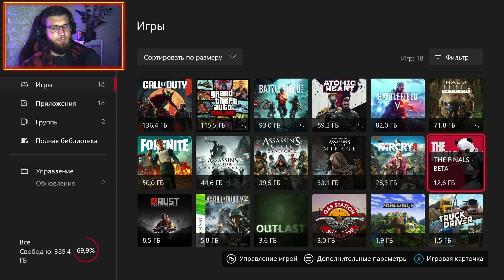THE FINALS | XBOX SERIES S | 1080p 60 FPS | НОВЫЙ ФОРТНАЙТ?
Сегодня Мы с Вами посмотрим как работает игра THE FINALS на XBOX SERIES S в 1080p 60 FPS!
Узнаем что нам приготовили нового разработчики и как играется теперь!
👴 Всем привет, меня зовут Костя! Мне 25 лет!
🇺🇦 Я живу в Украине, город Киев! 🇺🇦
🎮 Моя игровая платформа: Xbox Series S 🎮
Люблю играть в игры и делиться эмоциями с людьми!

💵 Поддержать меня 💵
⛔ Правила чата ⛔
❌ Запрещены: Оскорбления в чей либо адрес.
❌ Запрещены: Флуд, Капс, Спам, Реклама.
❌ Запрещены: Разговоры о политике.
❌ Запрещено: Создавать негативную атмосферу в чате.
❗Мой канал этой мой дом, перед тем как входить сюда, подумай о своих намерениях!